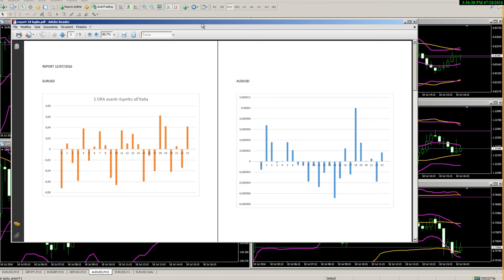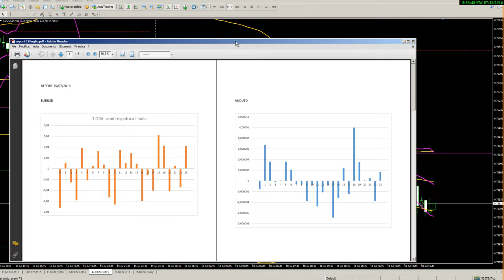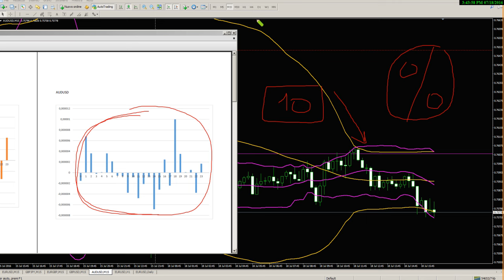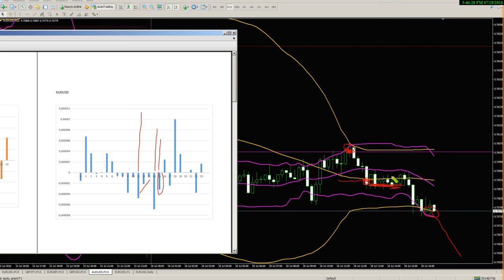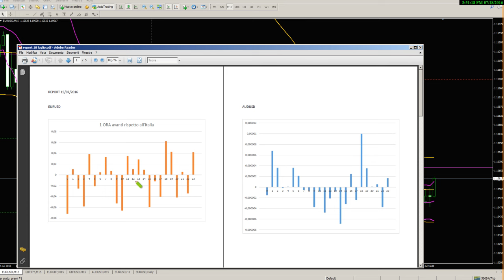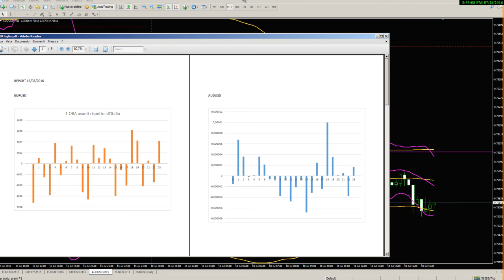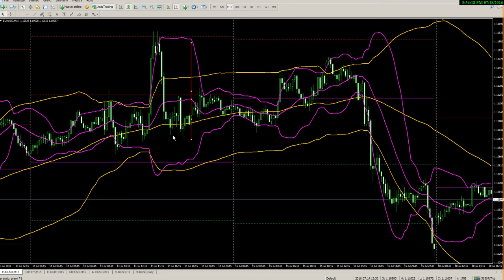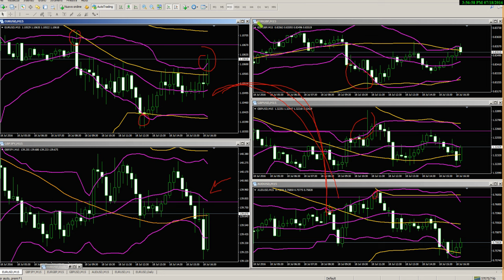18 luglio per blog